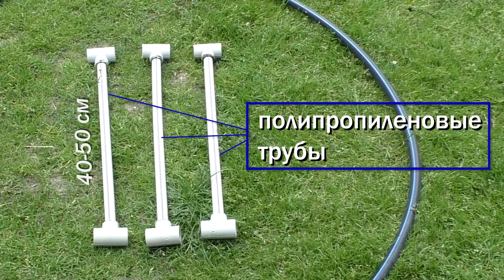10 видов опор для пионов, гортензий и хризантем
Кустовые цветы во время цветения тяжелые и иногда куст распадается, особенно после дождя. Чтобы этого избежать и сохранить украшение цветника, необходимо цветы подвязывать или устанавливать опоры. Это касается пионов, хризантем, гортензий и других кустовых цветов. В видео я показала подборку из десяти видов опор, и объяснила, как их сделать самостоятельно.